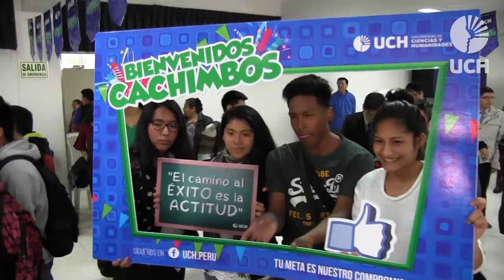Bienvenida de cachimbos 2016-II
La Universidad de Ciencias y Humanidades (UCH) organizó una ceremonia para los ingresantes del turno mañana y noche del proceso de admisión 2016-II.